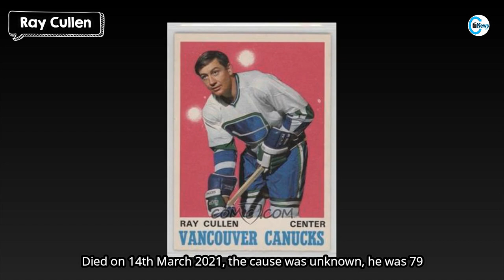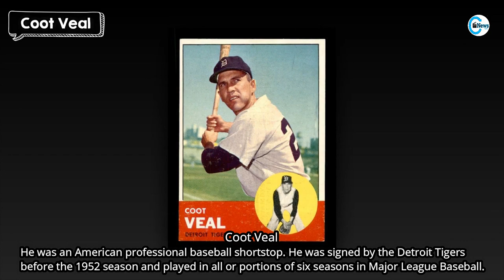20 Popular Stars Who Died in March 2021, 3rd Week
20 Popular Stars Who Died in March 2021 in 3rd Week.
Like the other weeks, even this week, the death toll of famous stars has not stopped, many stars have passed away in this week of March 2021, some of which are listed in this video.

Every week we bring a video of recent deaths, but we are very sorry to make such videos, but it is our duty to keep you informed of the latest deaths of celebrities.

Who Died in March 2021 in 3rd Week Stars List
Jacques Frantz
Steve Jagielka
Gyula Szersen
Sabine Schmitz
Philip C. Wolf
David Edwin Harrell
Calvin Jackson
Yaphet Kotto
Gerri Miller
Dough Parkinson
H. Douglas Barclay
Ray Cullen
Henry Darrow
Monty Meth
Friedrich Meyer-Oertel
Coot Veal
Reggie Warren
Raoul Casadei
Igor Cornelissen
Marvelous Marvin Hagler
Terezinha Morango
Murray Walker
Dara Calenic
Ray Campi